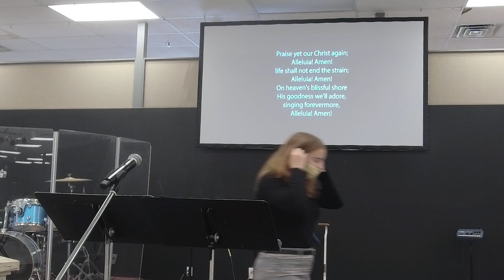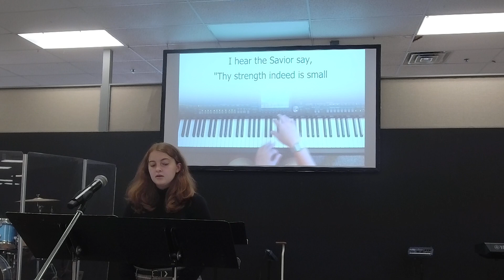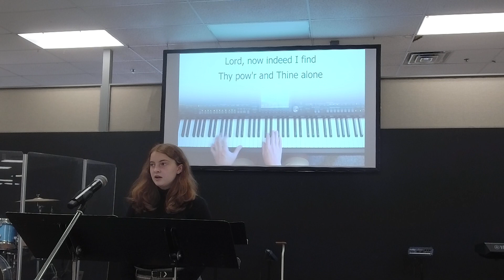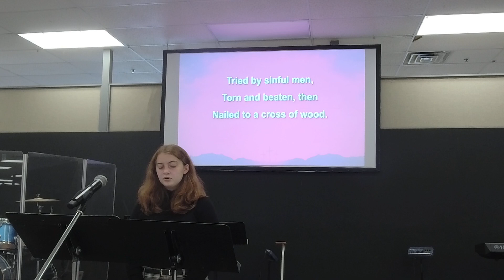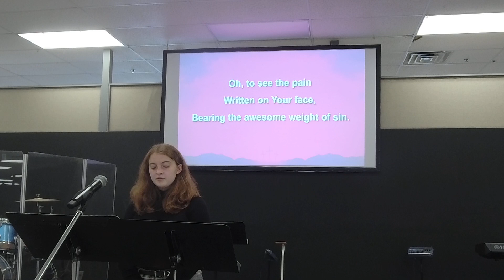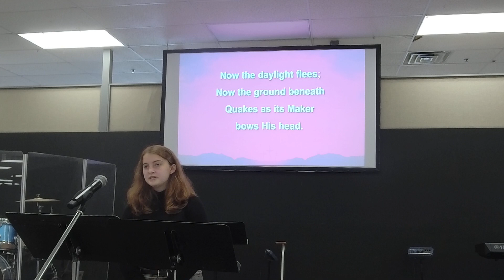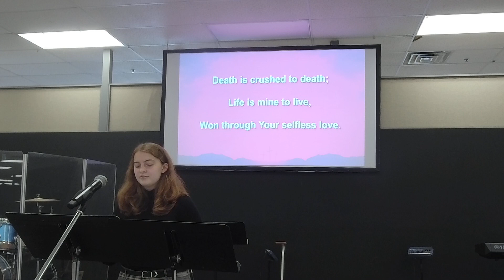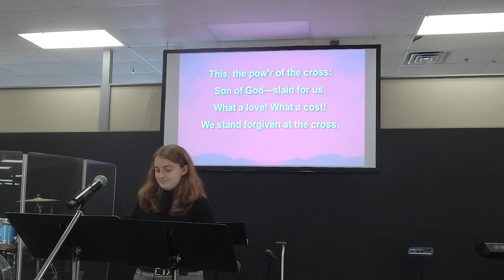May 16, 2021